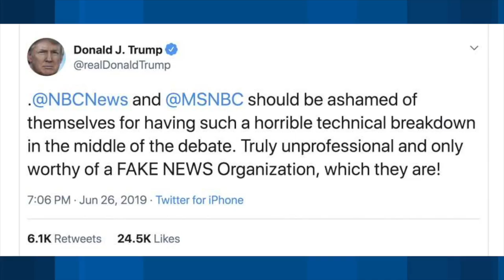VATV | Nhận Xét Của Tổng Thống Trump: Cuộc Tranh Luận Đầu Tiên Của Đảng Dân Chủ Tẻ Nhạc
27/06/2019
Bích Phượng